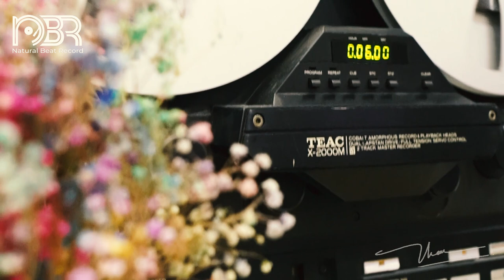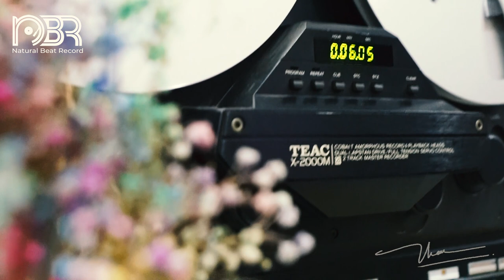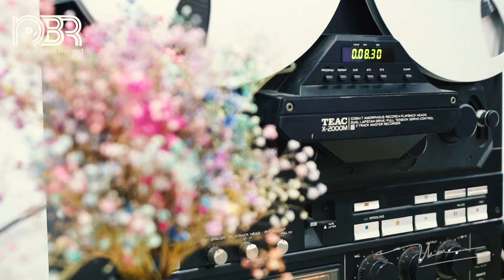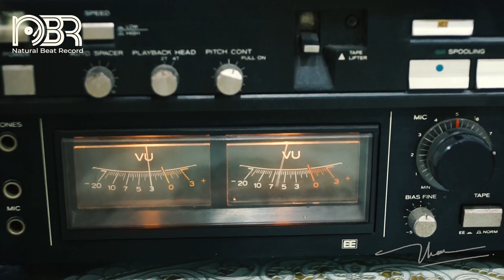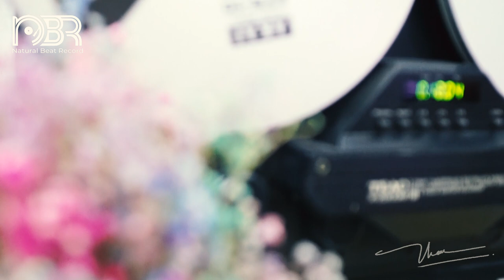Teac X-2000R Reel to Reel Analogue Recorder - Audiophile Music 24bit - Audiophile NBR Music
6 ALBUM AUDIOPHILE CHOCE very best of Audiophile Music Collection for sale